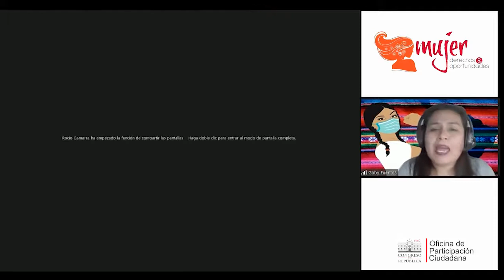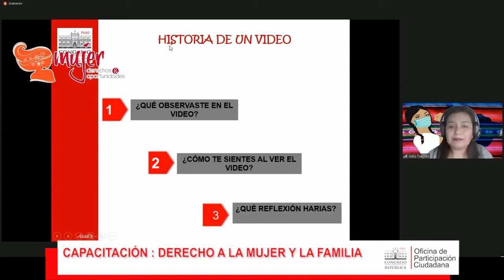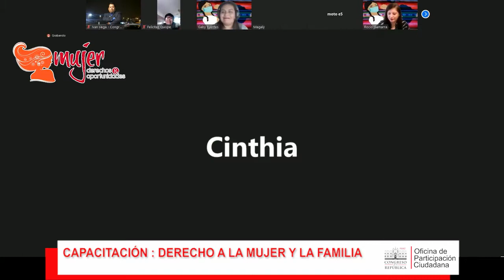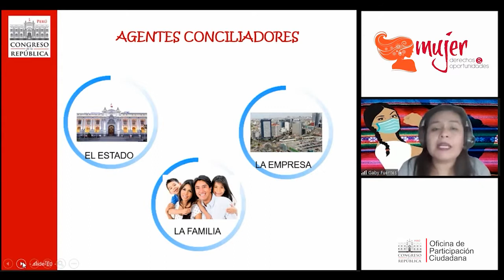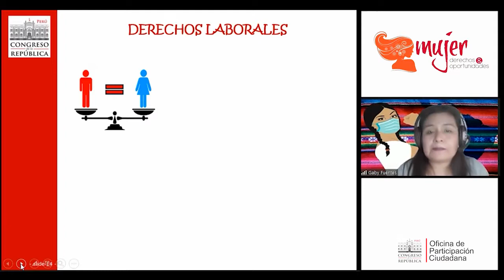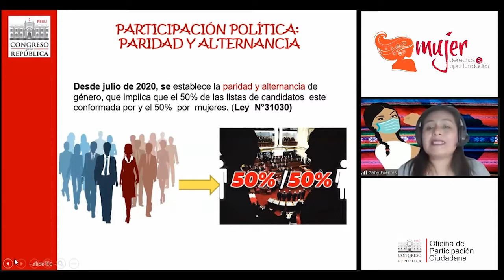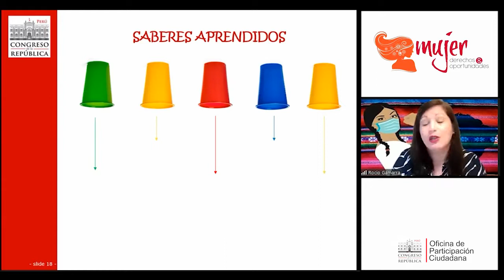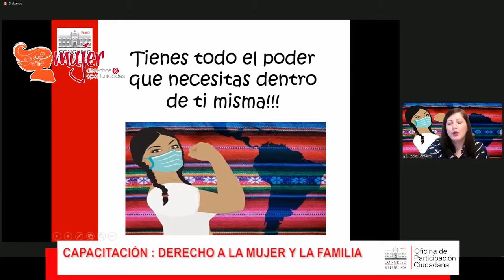CAPACITACIÓN VIRTUAL MUJER DERECHOS Y OPORTUNIDADES